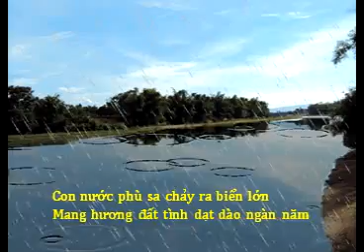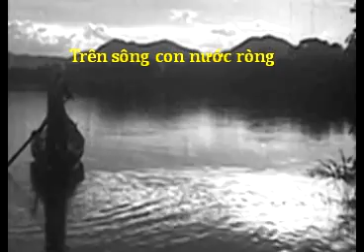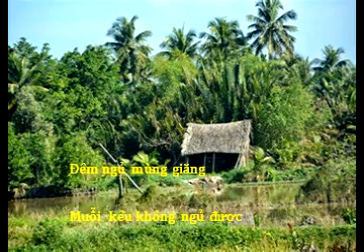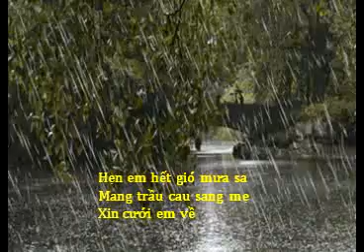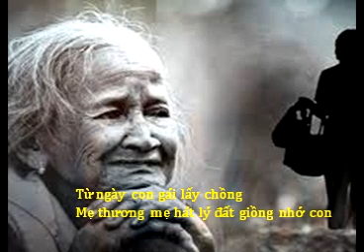TÌNH TỰ LÝ ĐẤT GIỒNG